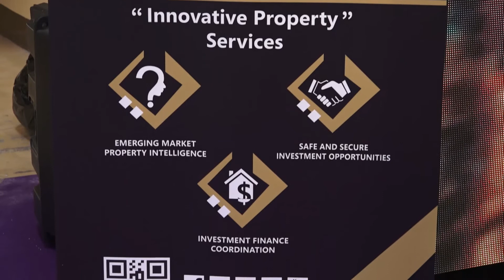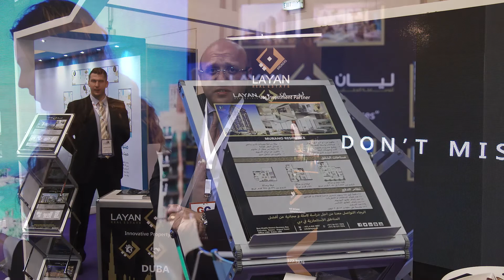Layan Real Estate